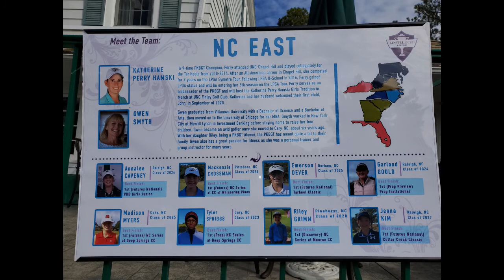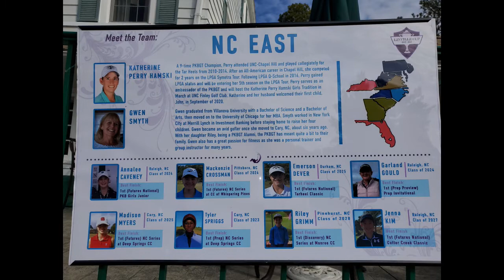Linville Cup 2021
Come with us and see three days of pure fun!!!

Thank you for taking the time to stop by and hanging out with us!!!  We are chasing our dreams of becoming professional golfers.